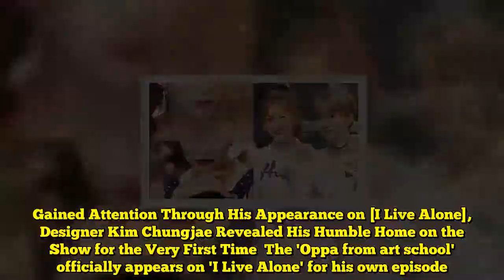Gained Attention Through His Appearance on [I Live Alone], Designer Kim Chungjae Revealed His Humble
Gained Attention Through His Appearance on [I Live Alone], Designer Kim Chungjae Revealed His Humble Home on the Show for the Very First Time  The 'Oppa from art school' officially appears on 'I Live Alone' for his own episode. Kim Chungjae who made an appearance to help up his senior, Kian84 who is a manga artist in a past broadcast gained attention for his charming appearance and was being named at the 'Oppa from art school.' With the interest he gained from netizen, Kim Chungjae signed under a sub-label 'Speeker' which belongs under SM Entertainment.Read Also: Actress Park Minyoung Released an Intense Choreography Video... It will Blow Your MindNot only was he seen in various pictorials and show appearance, he once again became the topic of the town with his appearance on a recent episode 'I Live Alone' where it all started for him, as an official celebrity artist. He opened up his small yet cozy one room and showed his love for lightning with the lights he has in his house. Netizens were able to go through a day with him as he showed how a day of his is usually spent. Image Source: Youtube 'MBCentertainment' ScreenshotSource: [Youtube] MBCentertainment   KStarCoin Introduction Video    Get Your KStarCoin to fund your own K-Pop concert!